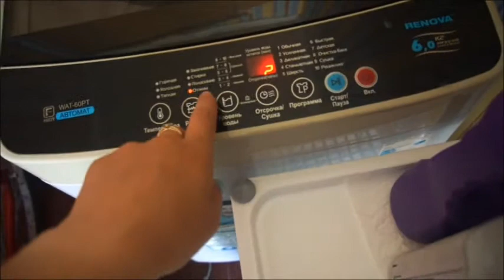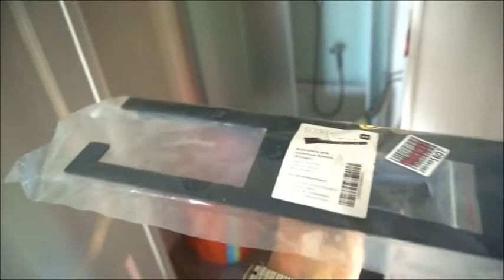ДАЧНЫЙ ВЛОГ👩‍🌾покупки для дачи • септик и туалет💩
💗всем привет!👩‍🌾 меня зовут Настя
это видео про мою дачу, в основном я просто показываю румтур 🏠, мне каждый год хочется заснять что у нас нового на даче, а какой-то именно полезной информации я тут не рассказываю🤭просто фоновое видео так сказать.
🌼У меня растут двое деток. 👧🏼Мила 4 года и 👦🏼Сева 2 месяца.
На канале скоро будет видео про покупки Икеа🛒, рисование четырех картин акрилом на холстах🎨 и ещё будет видео про роспись стен в спальне. 🖼️Если хотите купить у меня картину или пригласить на роспись стен в Москве, пишите мне ✅ВКонтакте или ✅Инстаграм

🌈💋☀️🍓мне очень приятно,если вы проявляете активность на моем канале, пишите комментарии и ставите❤️
И просьба к хейтерам, если ставите👎то будьте добры,скажите пожалуйста в комментариях,что конкретно вам не нравится в моем видео